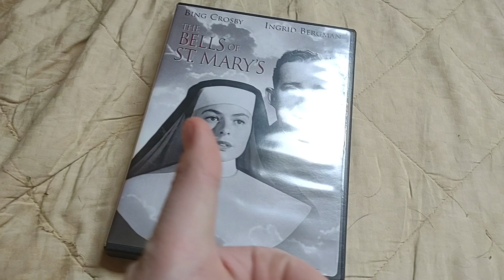The Bells of St. Mary's DVD Review